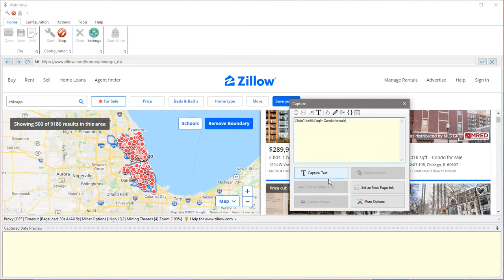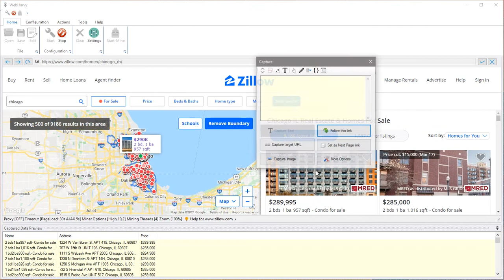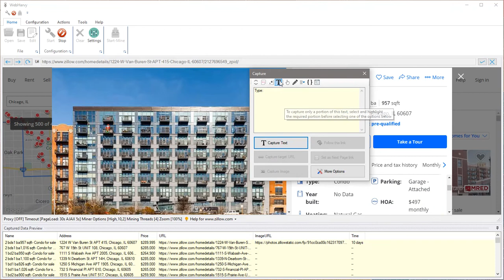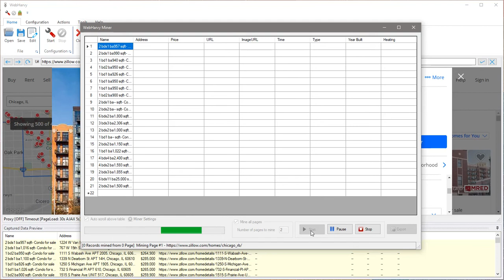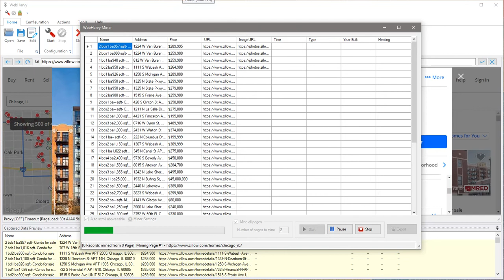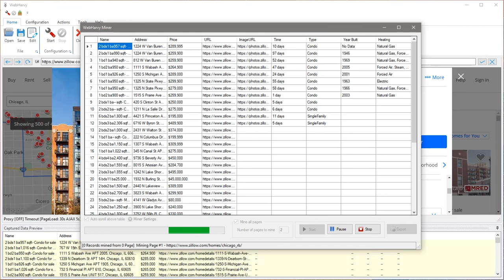Scraping Zillow Property Data | WebHarvy 2021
You may download WebHarvy from the following link.